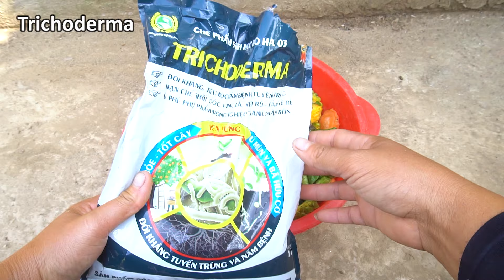The secret to growing passion fruit on the terrace for lots of fruit and quick harvest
Hope useful for you.